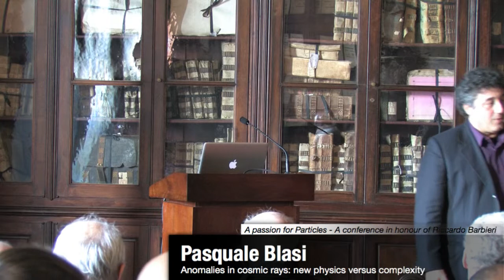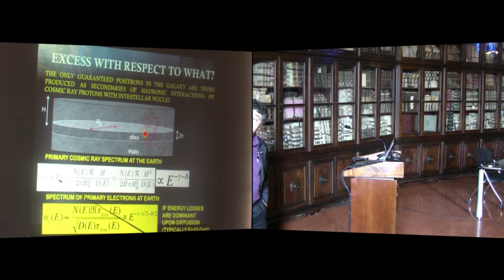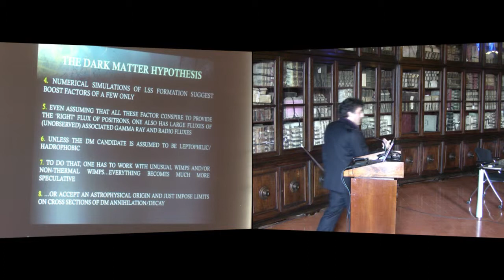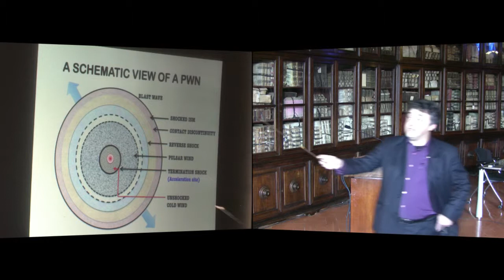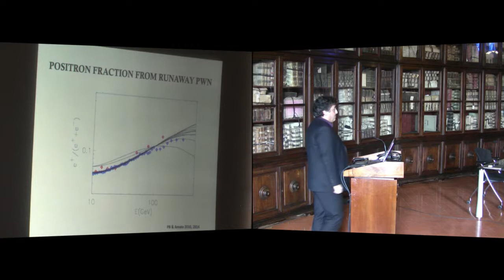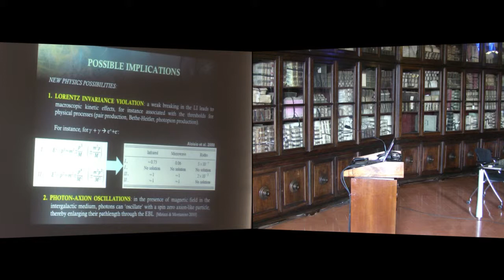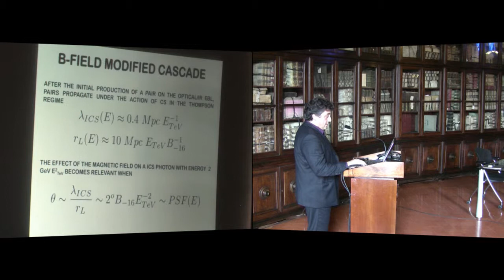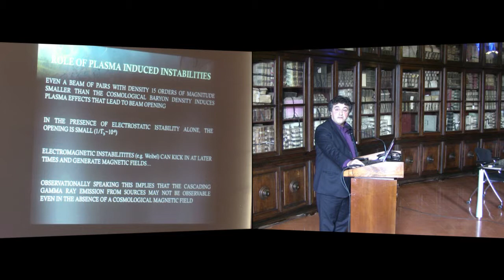Pasquale Blasi, Anomalies in cosmic rays: new physics versus complexity - 19 December 2013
Pasquale Blasi (INAF, Firenze & INFN, L'Aquila)
Anomalies in cosmic rays: new physics versus complexity